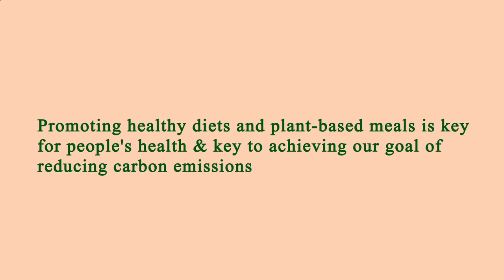Restaurant in Area Near Me - Restaurants in Area Near Me - Manhattan 10026, New York County, NY, US